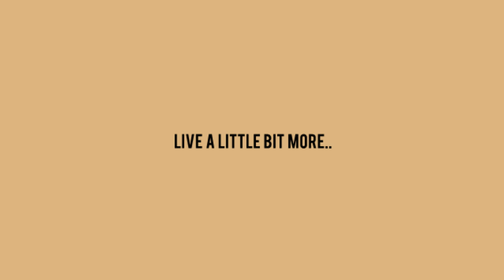"Vitamin D" (FREE) Kendrick Lamar x Isaiah Rashad Type Beat 2020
Time Stamps:
00:00 Intro Hook
00:25 Verse 1
01:13 Hook 2
01:37 Verse 2
02:25 Hook 3
02:49 Outro

Licensing Info:
Option 1 -

Option 3
Exclusives: $5000+